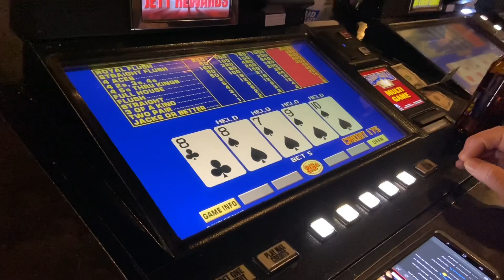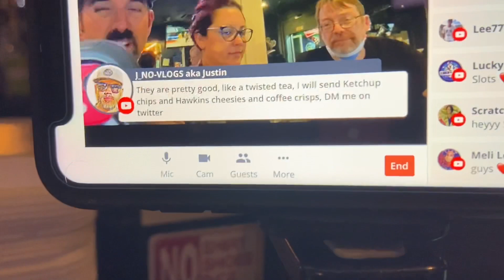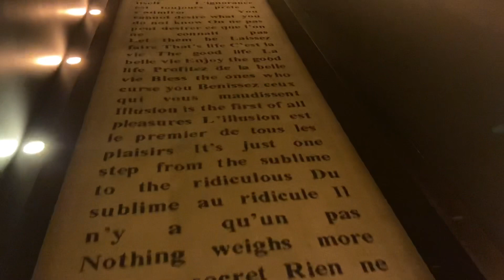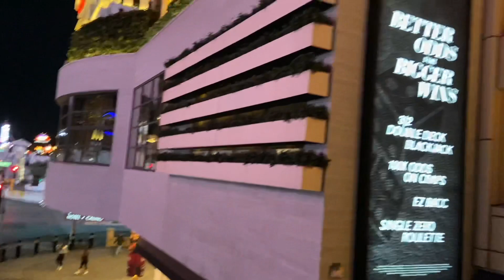Las Vegas Vlog February 2021 Day 1.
Join The Kenos for our February 2021 Day 1 Vlog! We visit Stage Door Casino, hangout with our buddies JR ( Vegas Tips and Tricks ), Mike Nebeker , Ace of Vegas and have shenanigans along the way !!